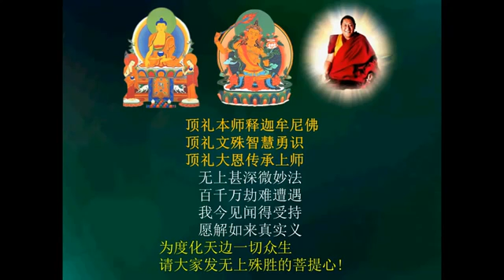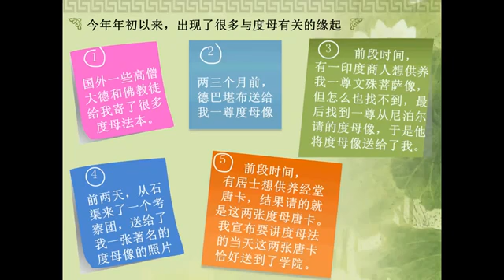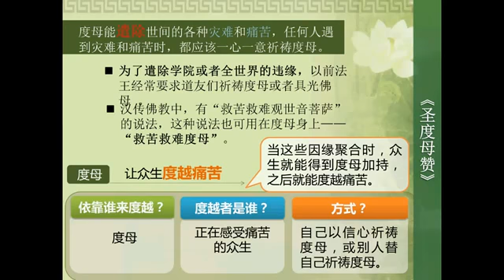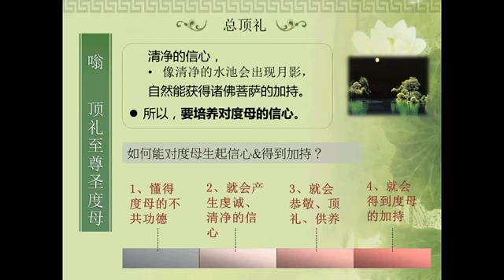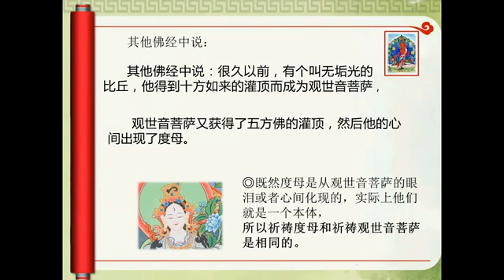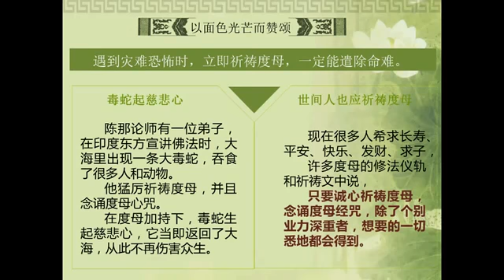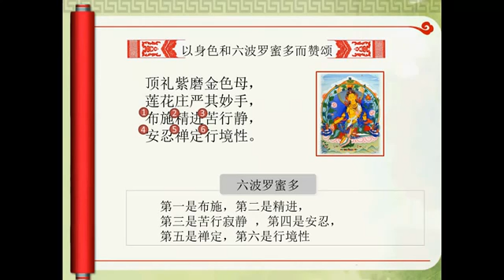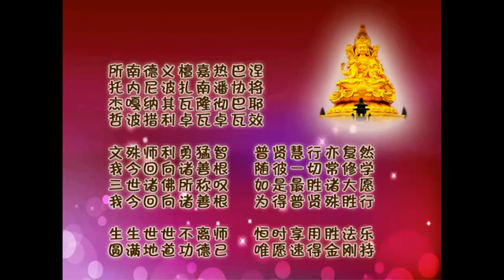《二十一度母赞释》辅导课01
索达吉堪布宣讲的《二十一度母赞释》课程的辅导课。